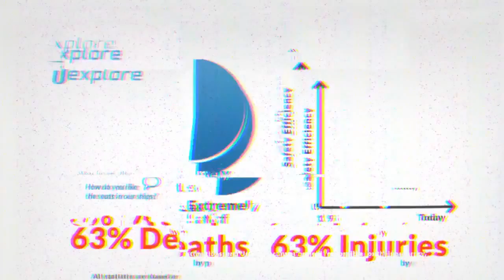AFFORDABLE SPACE ADVENTURES eShop Teaser Trailer